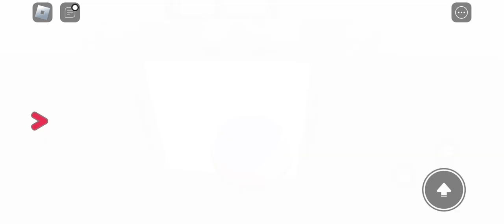Countryball World🌐 l Roblox Country Ball Game